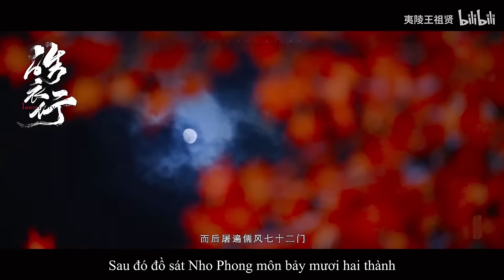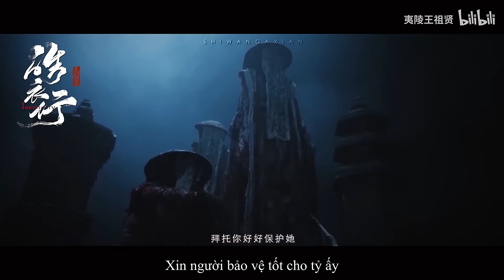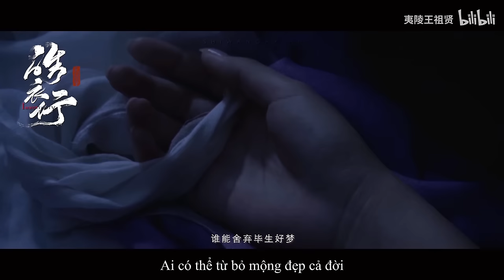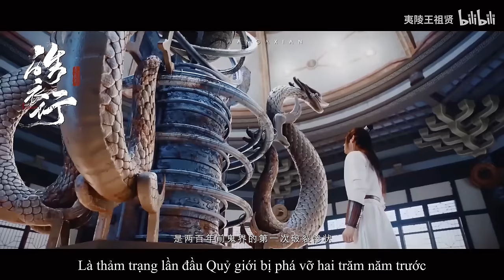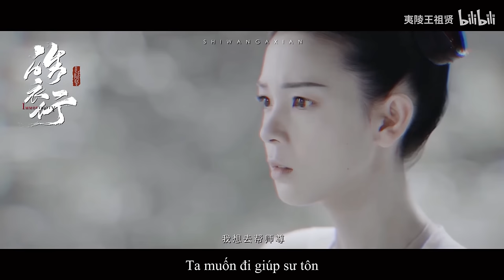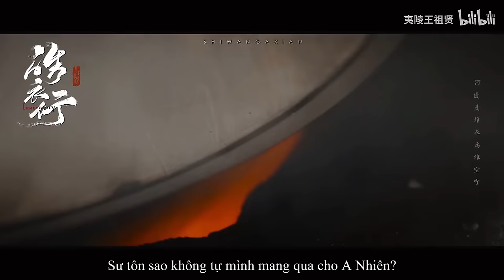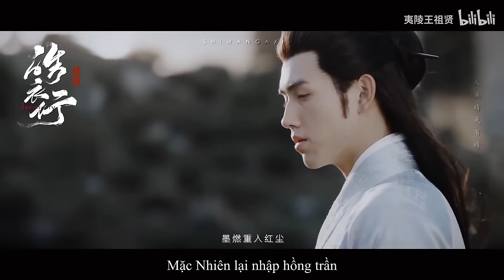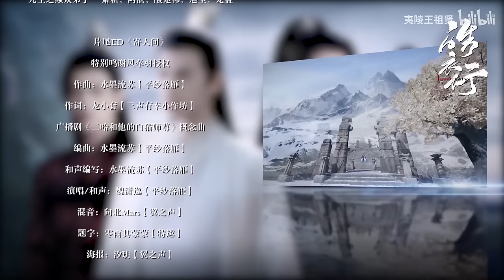Hạo Y Hành | Immortality - Husky và sư tôn mèo trắng của hắn 【Fanvid ver1 p1】✿ 𝕰𝖙𝖊𝖗𝖓𝖆𝖑 𝕾𝖕𝖗𝖎𝖓𝖌 ✿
1. VUI LÒNG KHÔNG NHẮC ĐẾN NHÂN VẬT/PHIM TRUYỆN/SỰ KIỆN KHÔNG LIÊN QUAN. XIN CẢM ƠN
2. VUI LÒNG KHÔNG MANG BẢN DỊCH ĐI NƠI KHÁC
(PLEASE DO NOT TAKE OUT MY TRANSLATION)

Siêu phẩm luôn cả nhà ơi huhu. Cao nhân ghép video này xin nhận của tại hạ 1 lạy Orz

Tên phim: Hạo Y Hành
Nguyên tác: Husky và sư tôn mèo trắng của hắn
Tác giả: Nhục Bao Bất Cật Nhục

Drama: 皓衣行 Hàoyī Xíng (Immortality)
Novel: The Husky and his white cat Shizun
Author: Ròubāo Bùchī Ròu / Meatbun Doesn't Eat Meat

02:00 & 26:05 Gửi nhân gian [寄人间 / Jì rénjiān]
04:10 Mộng phồn hoa (Hoàng Linh) [繁华梦 / Fánhuá mèng]
06:30 Thời quang bút mặc (Trương Bích Thần) [时光笔墨 / Shíguāng bǐmò]
19:15 Độc thoại (Châu Thâm) [獨白 / Dúbái]
21:35 Phản chiếu (Triệu Chính Hào) [倒映 / Dàoyìng]
23:50 Khôi giáp (Diêm Dịch Cách) [盔甲 / Kuījiǎ]
☆✿*: .｡. 𝒏𝒈𝒂̀𝒚 𝒙𝒖𝒂̂𝒏 𝒌𝒉𝒐̂𝒏𝒈 𝒎𝒖𝒐̣̂𝒏, 𝒂̆́𝒕 𝒄𝒐́ 𝒕𝒖̛𝒐̛𝒏𝒈 𝒑𝒉𝒖̀𝒏𝒈 .｡.:*✿☆